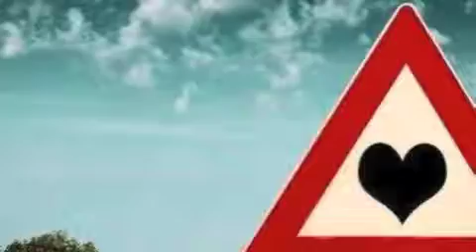YES ARANTS QEZ CHEM KAROG APREL SER IM -allinstruments and vokal byHAKOP GALADJIAN